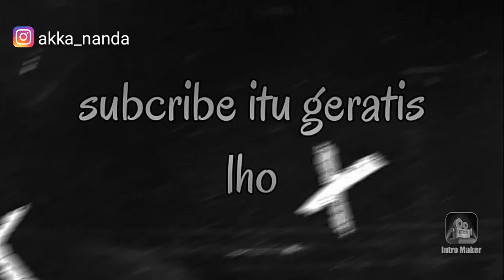PRANK ULAR MAINAN RAJA PRANK KENA PRANK DIO PRAYOGI DAN MAMAK BARBAR TAKUT ULAR-PRANK INDONESIA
Raja prank kena prank,mamak barbar takut ular,Ini hanya hiburan dan semoga terhibur,salam 25